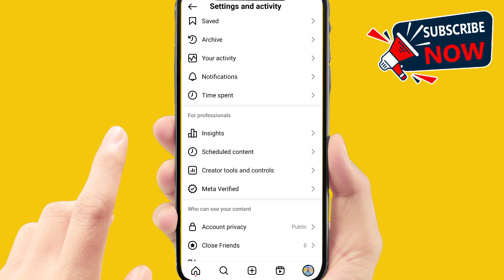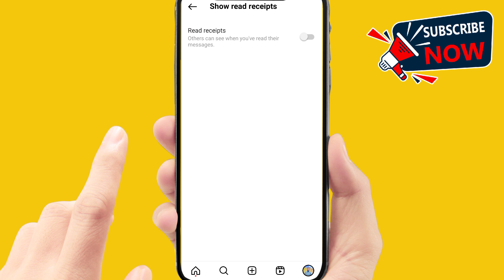How to turn off instagram read receipts for message (2024)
"Learn how to turn off Instagram read receipts for messages with this easy guide for 2024. Follow step-by-step instructions to disable read receipts and keep your message activity private. Manage your conversations more discreetly and enhance your privacy on Instagram."